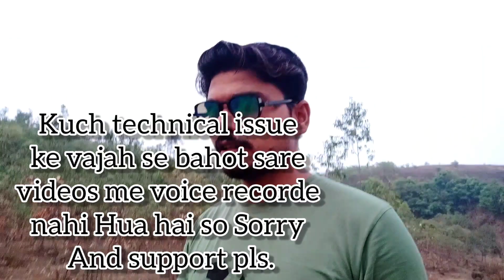Aapti Dam Ambernath | Badlapur | Trekking | Apti nadi | Best Place | Mumbai